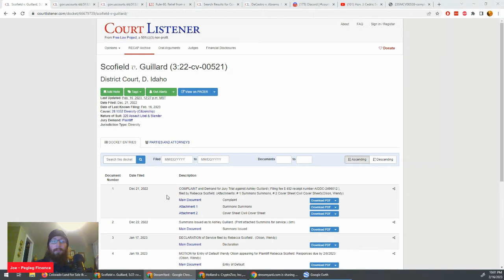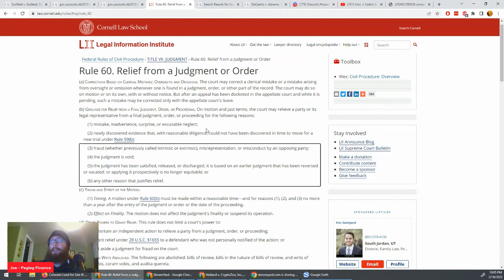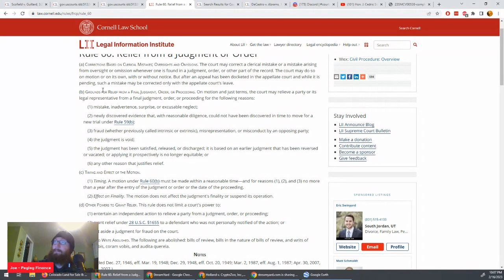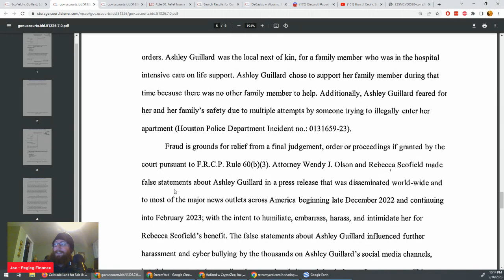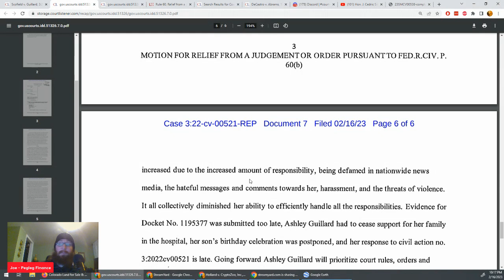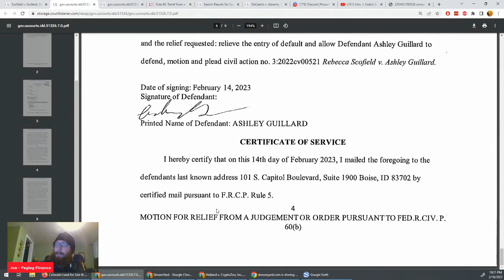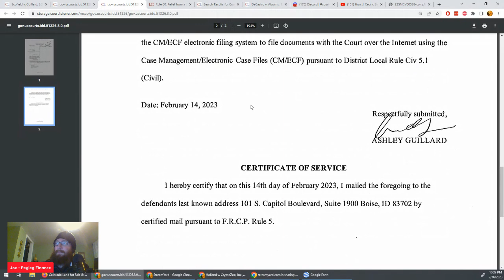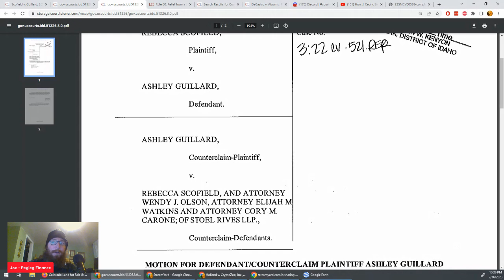Tic TokPsychic Responds! Attorney Reacts!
Today we will update the Scofield v Guillard lawsuit, wherein a University of Idaho professor is suing a Tic Toc psychic for defamation who has accused her of murdering four students. Guillard has finally responded, and indicates she will countersue!

While I am an attorney, I am not your attorney. Anything said in this stream is my opinion, and should not be construed as legal advice.